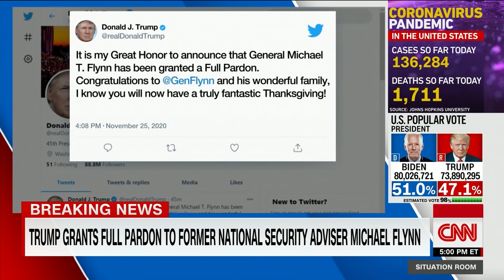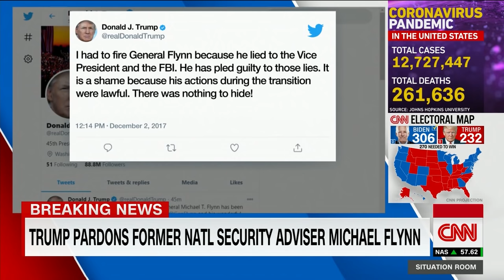President Trump pardons former National Security Adviser Michael Flynn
President Donald Trump announced he has "granted a Full Pardon" to his former national security adviser Michael Flynn, wrapping up the retired general's long legal drama over his communications with a top Russian diplomat that Trump's Justice Department sought to end.